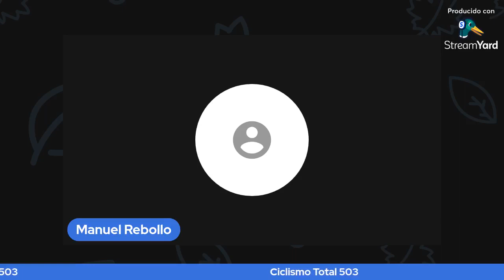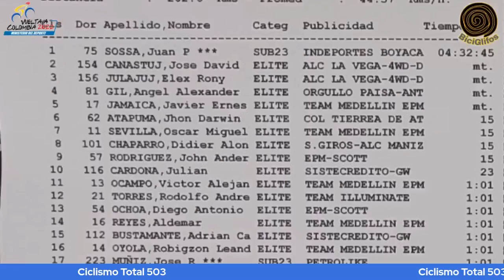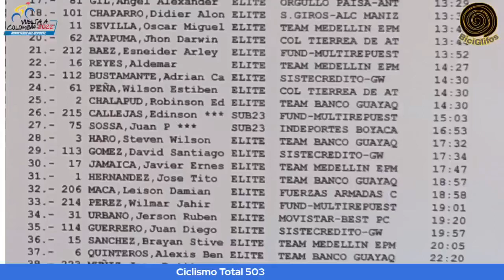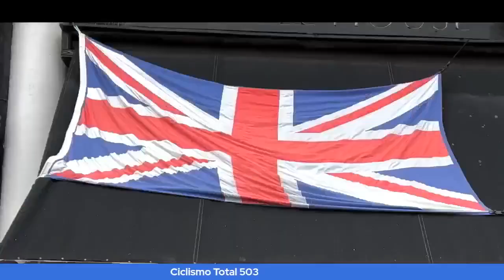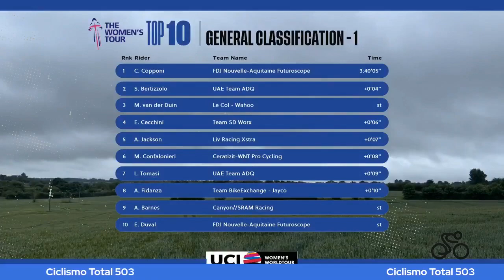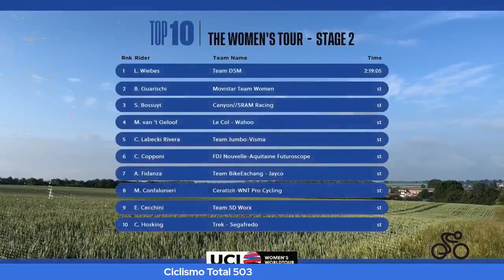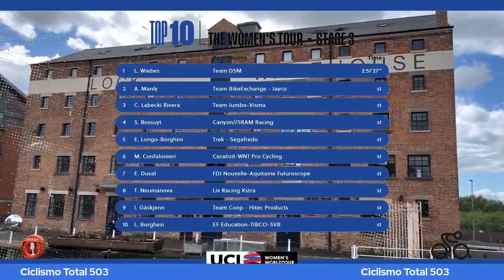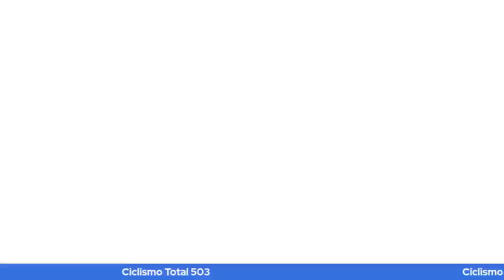Ciclismo Total & Más.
programa deportivo de ciclismo y más.